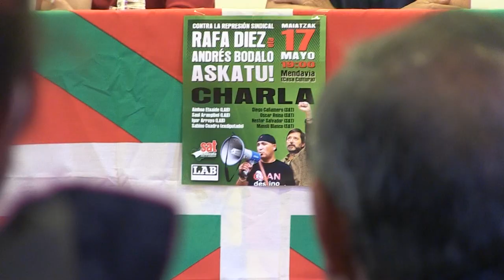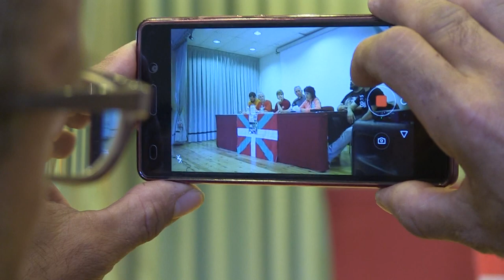Cañamero (SAT): "No nos vamos de Madrid hasta que no salga Andres Bodalo"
Diego Cañamero, uno de los dirigentes más carismáticos del Sindicato Andaluz de Trabajadores visitó Mendavia (Nafarroa) para participar en un acto de solidaridad con Andres Bodalo y lxs presxs políticxs organizado por LAB. Al acto acudieron decenas de jornalerxs de Andalucía que durante esta temporada trabajan en la localidad navarra, Ainoha Etxaide y otros miembros de LAB, Sabino Cuadra... y por supuesto, las cámaras de Ahotsa.info.